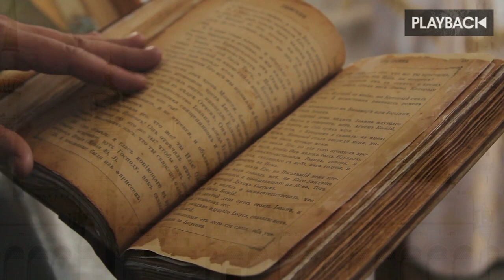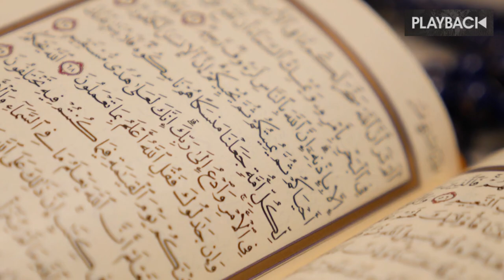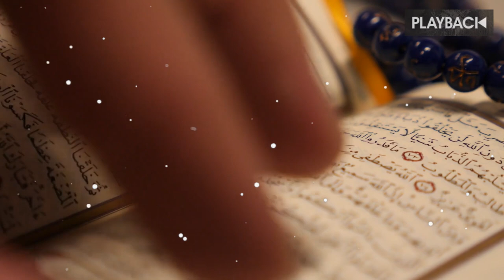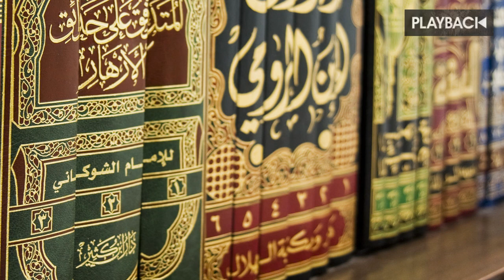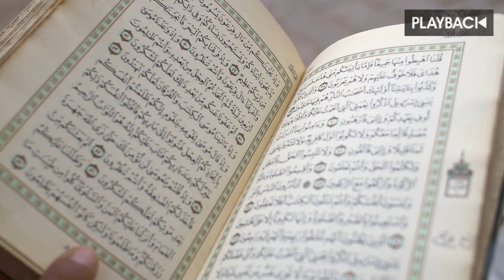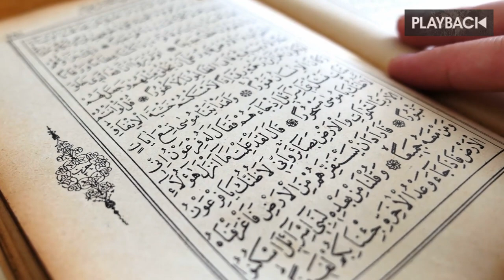ALLAH Ki Qudrat Ke Mojzaat | Playback Studio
Dosto aaj mein aapko Rab e Kainaat k kuch mojzaat dikhaane wala hun jinko dekh kar aap ka aimaan taaza hojaye ga.